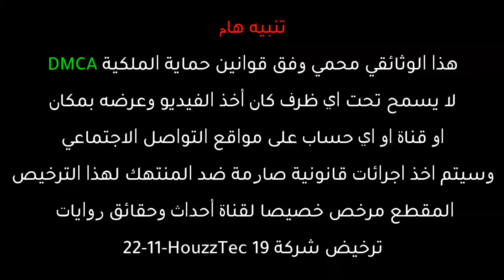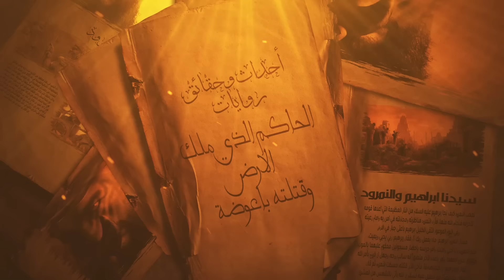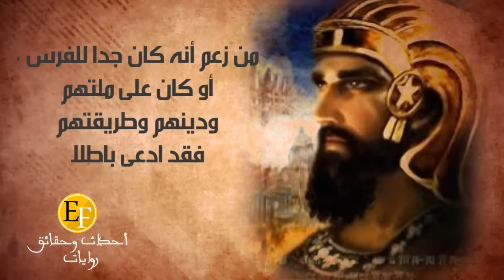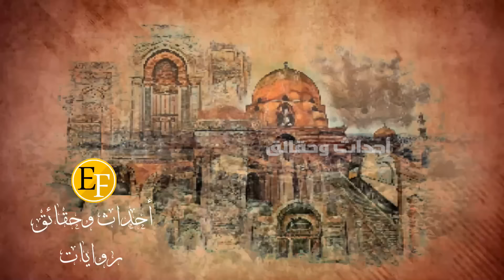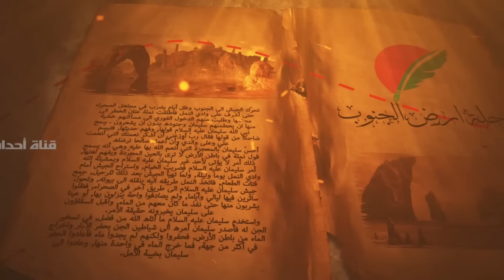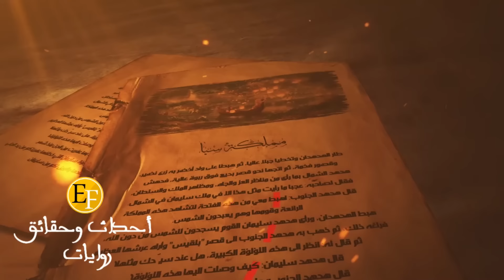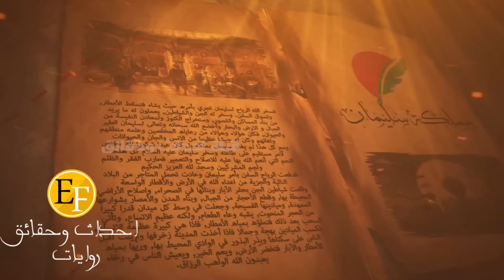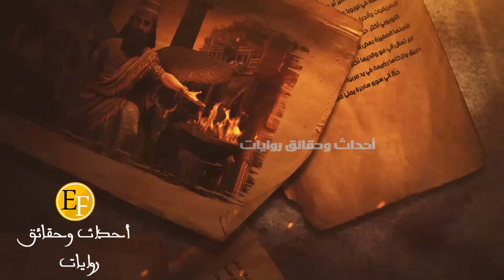وثائقي ملوك الارض الاربعة ، الملوك الذين ملكوا الارض كلها ولم يصمد امامهم اي جيش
بدء عصر الملوك بعد قرون من الطوفان العظيم حيث تعاقب على هذه الارض الاف الملوك امتد حكم اغلبهم ضمن حدود بلادهم واتسعت سيطرة بعضهم لدول وامبراطوريات ولكن اربعة منهم فقط من حكم الارض كلها شرقا وغربا
من هم الذين حكموا الارض على مر العصور  ؟ من هو النبي الذي ملك الارض كلها ؟ من هم الملوك الاربعة الذين حكموا الارض كلها ؟ ما قصة ملوك الدنيا الأربعة ؟ من هم الجبابرة الاربعة ؟ ومن هو ملك الارض الخامس ؟ قصة ملوك الدينا الاربعة الذي ملكوا الارض كلها غربا وشرقا ، هؤلاء هم فقط حكام العالم القديم
هذه قصة الملوك الاربعة ، ملوك الارض كلها حصريا على قناة أحداث وحقائق روايات ( القصة الاجمل التي لم تروى)

قال ابن جرير الطبري في التفسير: ملك الأرض مشرقها ومغربها أربعة نفر: مؤمنان وكافران، فالمؤمنان: سليمان بن داود وذو القرنين، والكافران: بختنصر ونمرود بن كنعان، لم يملكها غيرهم.
أخرجه ابن الجوزي في تاريخه عن ابن عباس قال: قال رسول الله صلى الله عليه وسلم: ملك الأرض أربعة: مؤمنان وكافران؛ فالمؤمنان: ذو القرنين وسليمان، والكافران: نمرود وبخت نصر، وسيملكها خامس من أهل بيتي

الملوك الاربع وفق التسلسل الزمني للتاريخ:

الملك الاول : النمرود بن كنعان ، بداية القصة في الدقيقة : 1:18
( الملك الذي ملك الارض كلها ولم يصمد امامه اي جيش )
ولد النمرود في وقت مجهول من التاريخ اشارة إليه بعض الوثائق والمخطوطات العراقية القديمة في عام 2053 قبل الميلاد في ارض بابل المتجذرة من حضارة أور العظيمة في بلاد الرافدين وهو صاحب شنعار وبابل والملك الذي ملك الارض من مشرقها الى مغربها ، يعود نسبه الى نوح عليه السلام ولكن اختلف المؤرخون في جذره بين سام وحام ولادان نوح عليه السلام منهم من ذكر أنه "نمرود بن كنعان بن كوش بن حام بن نوح" أو أنه "نمرود بن فالخ بن عابر بن شالخ بن أرفخشذ بن سام بن نوح" أو أنه ابن ماش ابن ارام ابن سام بن نوح عليه السلام ولكن اغلب المؤرخين استندو على ذكر ابن الكثير في كتاب البداية والنهاية على انه  النمرود بن كنعان بن كوش بن سام بن نوح عليه السلام

الملك الثاني: ذو القرنين ، رحلة الـ 500 عام بداية القصة في الدقيقة : 10:29
ذو القرنين اسم شخص ورد في القرآن كانسان عادل طاف الارض يدعو إلى الإسلام وجاء في الأحاديث، ومنها حديث ابن عباس عندما سئل عن ذي القرنين من كان، قال: «هو من حمير، وهو الصعب بن مراثد، وهو الذي مكنه الله له الأرض وأتاه الله من كل شي سببا»، وقد سئل كعب الأحبار عن ذي القرنين فقال: «الصحيح عندنا من علوم أحبارنا وأسلافنا أنه من حمير، وأنه الصعب» أما ما يتوارد على ألسنة بعض من لا علم له بحقائق الأمور أنه الإسكندر المقدوني باني الإسكندرية ، فهو قول باطل مردود ، فذو القرنين كان عبدا صالحا لله ام المقدوني فكان مشركا يبعد هو اهله من اليونانيين الكواكب والاصنام وقد جاء بعد ذو القرنين

الملك الثالث : سيدنا سليمان عليه السلام ، بداية القصة في الدقيقة : 18:19
النبي الذي ملك الارض كلها
سخر الله الرياح لسليمان تجري بأمره حيث يشاء فتسقط الأمطار, وتسوق السفن. وسخر له الجن والشياطين, يعملون له ما يريد من بناء المساكن والقصور, وستخراج الكنوز ولمعادن النفيسة من الجبال و الارض والبحار وأخضع الله سبحانه وتعالى لسليمان الطير والحيوان
هذه قصة سيدنا سليمان مع الجان القصة الكاملة التي لم تروى

الملك الرابع : بختنصر – نبوخذ نصر ، بداية القصة في الدقيقة : 40:37
الملك الذي ملك الارض كلها وحطم إمبراطوريات العالم
نبوخذ نصر أو بختنصر أو بخترشاه هو أحد الملوك الكلدان الذين حكموا بابل ملك الارض الاربع واقوى ملوك بلاد مابين النهرين جعل من بابل اقوى امبراطورية في الارض وبنى فيها الجنائن المعلقة ومعبد إيتيمينانكي وبوابة عشتار وخاض عدة حروب طاحنة ضد الآشوريين والمصريين وهو الطاغية الذي دكى حصون القدس مرتين وقتل اهلها هذه قصة نبوخذ نصر قصة الملك الرابع من ملوك الارض الاربعة ... وله حلم يعد من اغرب احلام الملوك الذي فسره النبي دانيل وهو يعرف تاريخيا Nebuchadnezzar's dream هذا وثائقي و فيلم نبوخذ نصر Nebuchadnezzar : ملك بابل

-1-
License Date:
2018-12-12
Item Purchase Code:
db332fd295fb
-2-

حقوق الملكية DMCA
هذه المقطع مرخص خصيصا لقناة أحداث وحقائق روايات - اي سرقة للفيديو وتحميله على اي منصة ( يوتيوب - فيسبوك - انستقرام - قنوات تلفازية ... الخ) سيعرض المنتهك للمسائلة وغرامات مادية ضخمة بالاضافة الى اغلاق حسابه نهائيا